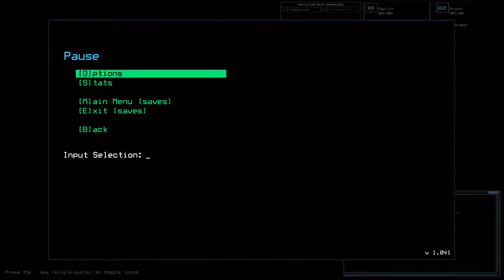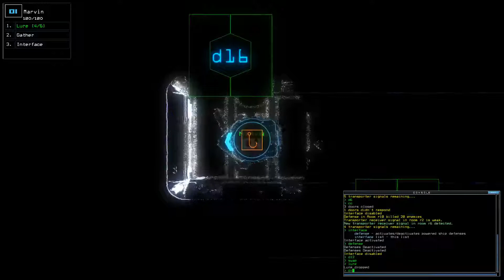2017-08-30 Duskers Daily Challenge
I honestly don't know where that last swarm came from. Or how it was still alive to come and get me.  Something like that.